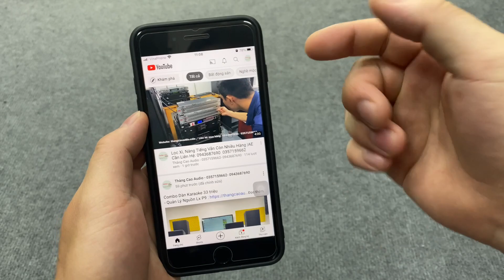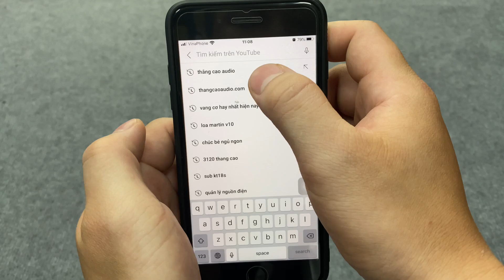Cục Đẩy 4 Kênh "Rẻ Nhất" Lx 8004XS chỉ 7tr800 | Đủ Cân Cả Bộ Dàn Gia Đình